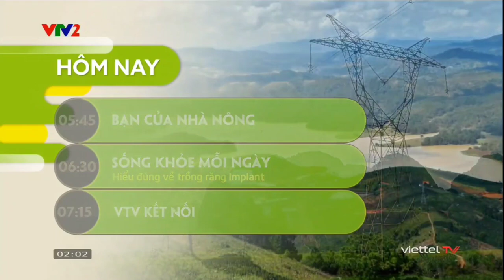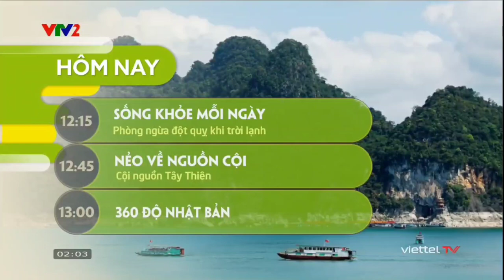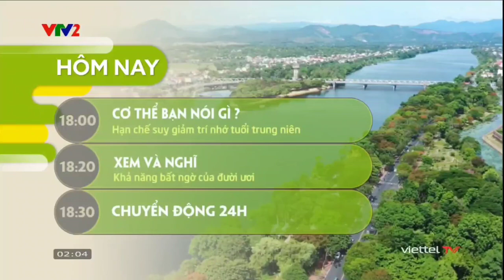VTV2 ident 2023 ~ 2024 - Hình hiệu GTCT hôm nay (29/01/2024)